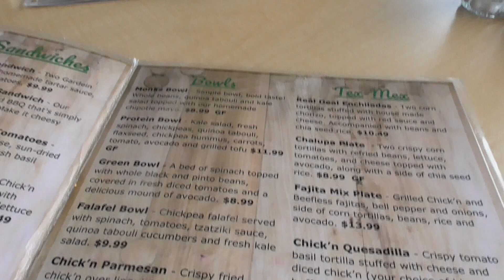Vegan Review: (FUNNY) Green Vegetarian Cuisine + Chit Chat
In this video me and Diamond try the cauliflower wings and Houston stir fry.
Pardon the inside jokes and how I was holding the fork (I was holding it not only for physical support but moral support)